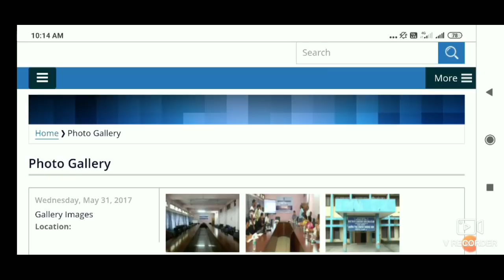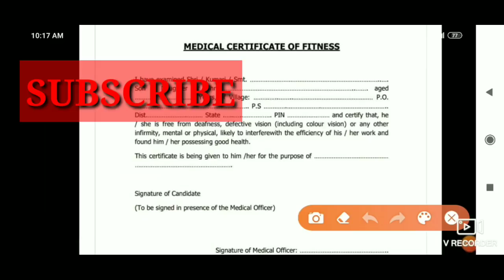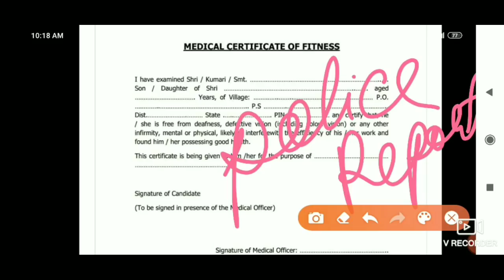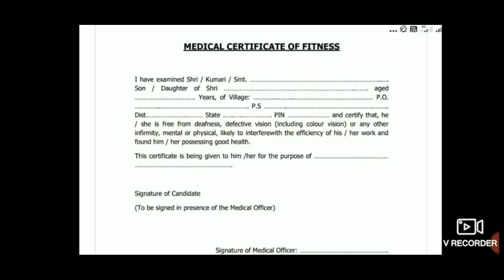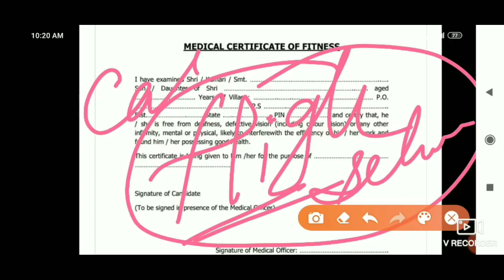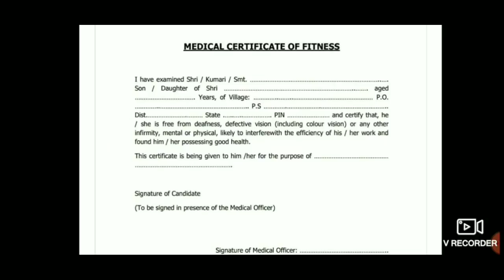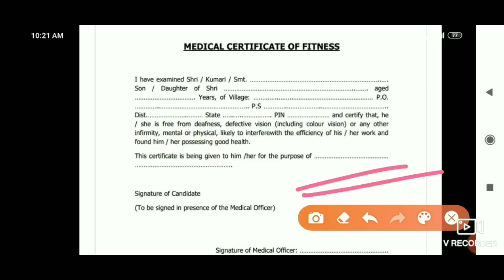LP, UP and High School Advertisement||Medical Fitness Certificate||Police Report||ASSAM TET 2020